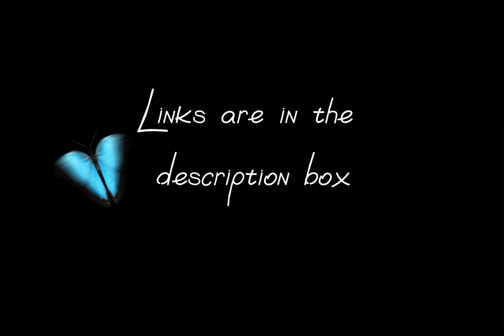🚨URGENT: God Wants To Warn You About a Spirit of Deception! *Prophetic Message*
Ask God if this warning is for you.

📌Enable Notifications 🔔
Welcome! My name is Madra Bell..Servant of Christ, Wife and Mom. I’m an author and podcaster. I serve as a care leader and greeter in my local church. I love to share scriptures, prayers and prophetic messages to bring healing, clarity and motivation! This channel empowers believers and our community believes Jesus is Lord. I love to share the Lord’s heart but PRAY about every word to know IF it is for you.. ALWAYS ASK GOD BEFORE RECEIVING ANY PROPHETIC WORD! SOME MESSAGES ARE NOT FOR ALL because each person is in a different season of life (Ecclesiastes 3). Our Heavenly Father will guide your spirit to know if He is speaking to you.  1 John 4 :1 says “Dear friends, do not believe every spirit, but test the spirits to see whether they are from God, because many false prophets have gone out into the world.”

➡️Ways to support this online ministry: leave a review for our podcast on Apple Podcasts, sign up for the devotional newsletter, shop the online store, write book reviews on Amazon or PRAY!

Thanks to all who have sown any type of seed into this ministry.🤍 God bless you! Thanks for liking, sharing, or commenting.

If you desire to bless this channel or the podcast, you can donate on these platforms:

🎯 TOPICS:
Bible Study
Prayers for Healing and Deliverance
Prophetic Words
Faith
Bible Verses About Life
My Books
Jesus’ Kingdom
Spiritual Advice
Prophetic Dreams
My Poetry and Writings
Rhema Words
Holy Spirit
Prophetic Word Today
Prophetic Prayers